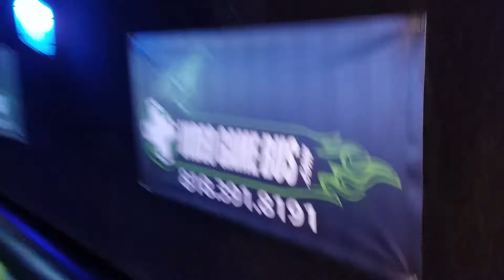Beverly Hills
Fortnite on the video game bus in Beverly Hills coming to a party near you